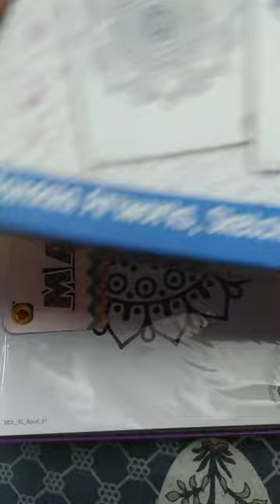hay gyes Next part is coming soon.....